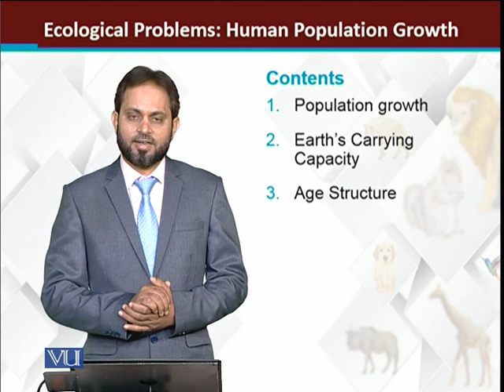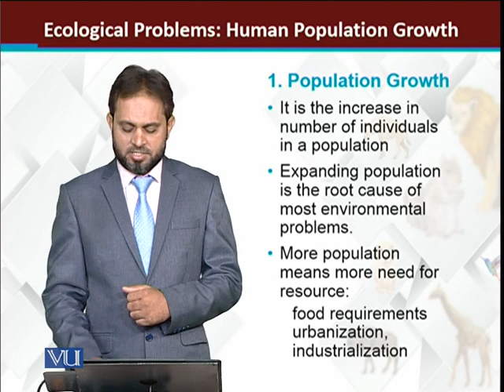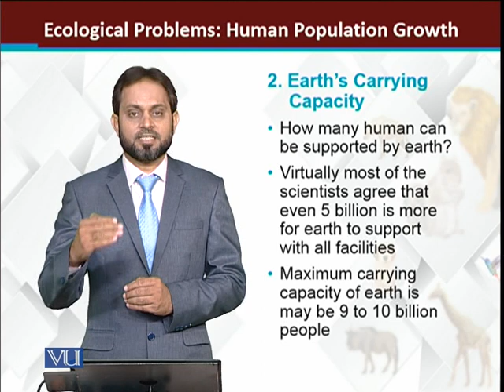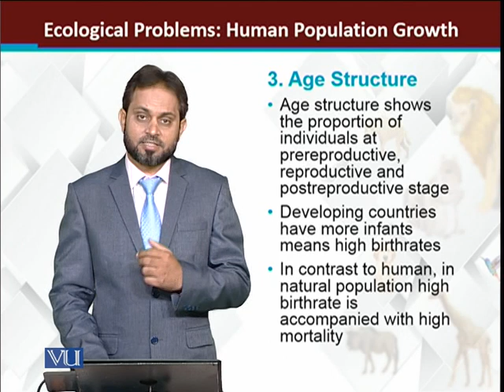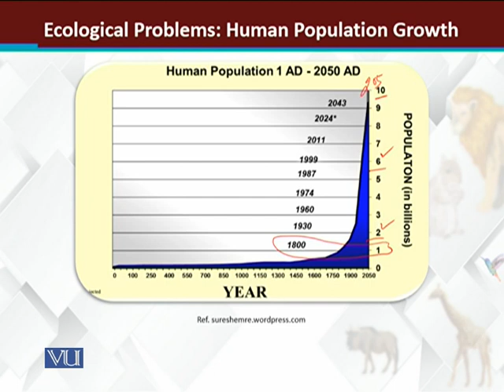Ecological Problems Human Population Growth | Principles of Animal Life-I | ZOO514T_Topic267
Topic267: Ecological Problems Human Population Growth
by Dr. Muhammad Tariq Zahid